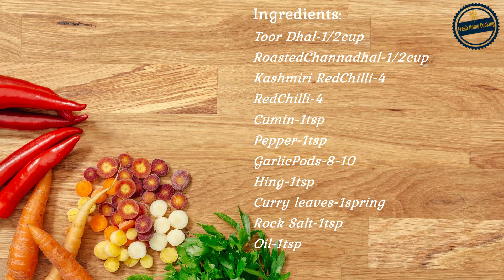Paruppu Poondu Podi Recipe in Tamil | Paruppu Poondu Podi for Rice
In this video we will see how to make a yummy paruppu poondu podi in tamil. This podi  ghee/oil is one of the best combination with hot rice with pappad.  Now a days we get a lot of readymade paruppu podi from stores but Homemade paruppu poondu podi is always healthy and special taste to it and its free from preservatives.
Also this podi has another great benefit, when in a hurry it might take longer to make sambar,rasam poriyal etc... but this paruppu poondu podi will be readily available to accompany with hot rice and pappad.